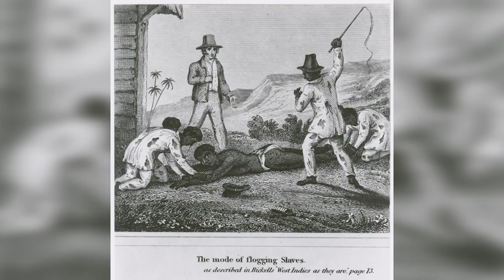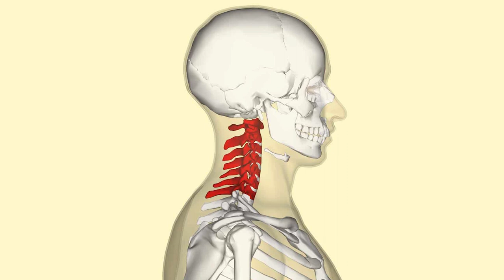Most BRUTAL Punishments Done in the Victorian Era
Every era had their way with justice and they had their own ways of punishing the criminal. In this video, we are going to look at some of the most brutal punishments done in the Victorian Era.